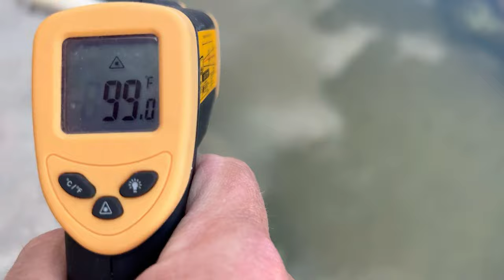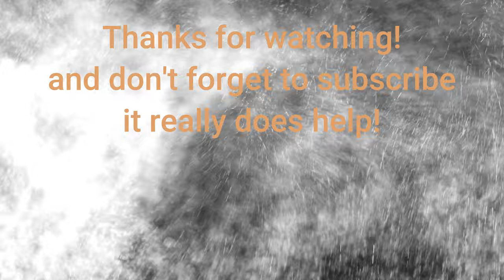The Rock Tub Hot Spring # 52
The Rock Tub Hot Spring is located southeast of Mammoth Lakes on the edge of a beautiful meadow and surrounded by beautiful mountains.

- Half an Ear by Kylie Dailey
- Hidden Secrets by Melanie Bell